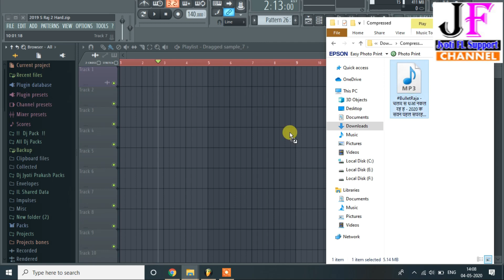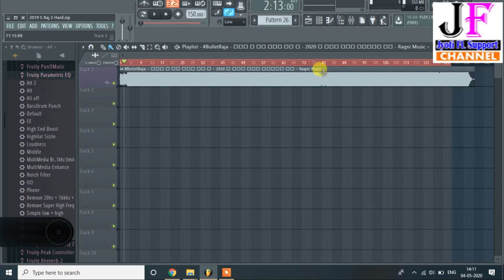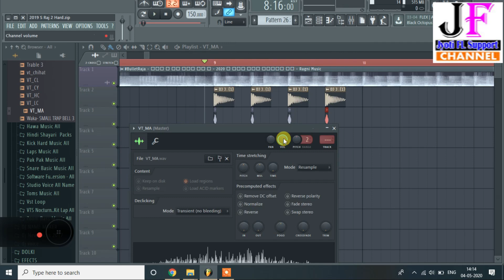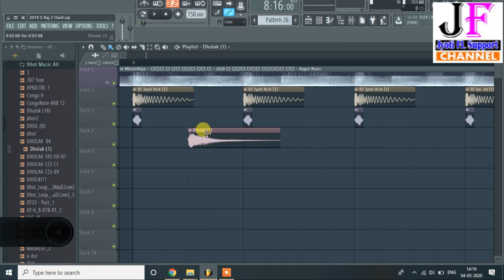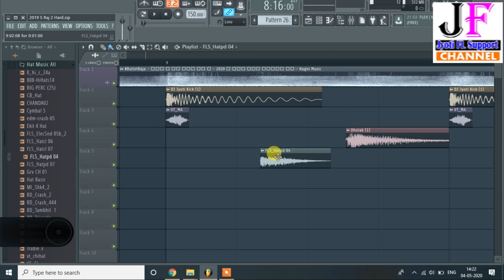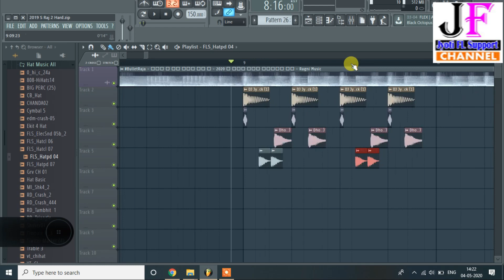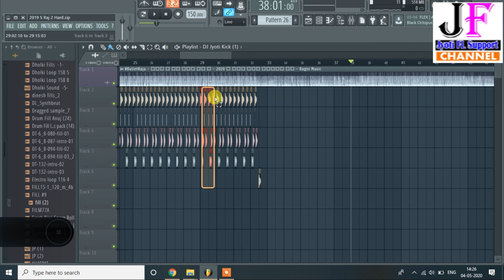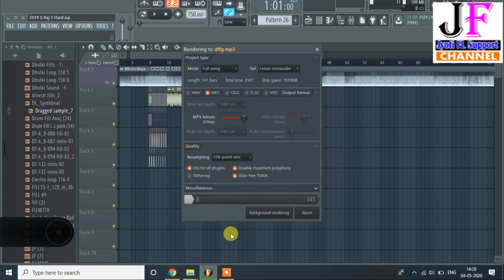Dj Mixing Kaise Kare? How To Remix Bolbam Song || Fl Studio In Hindi 2020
Dj Mixing Kaise Kare Chilam Se Dhua Nikal Raha Hai || Fl Studio In Hindi 2020

अगर यह विडियो आपको पसंद आये तो जरुर इस विडियो को LIKE का बटन जरुर दबाये और इस विडियो को अपने दोस्तों के साथ SHARE करे । विडियो देखने के लिए धन्यवाद

inquiry No: \ (Dj Jyoti Prakash ( Buxar Jilla )

Topic:-
chilam se dhua nikal raha hai,
chilam se dhua nikal raha hai dj,
chilam se dhua nikal raha hai dj song,
chilam se dhua nikal raha hai flp,
chilam se dhua nikal raha hai remix,
fl studio mobile me beat kaise match kare,
how to match beat in fl studio,
fl studio me pattern copy kaise kare,
fl studio me pattern kaise banaye,
fl studio dj mixing kaise kare,
fl studio dj mixing kaise kare 2020,
fl studio mobile dj mixing kaise kare,
fl studio me dj mixing kaise kare,
fl studio me beat kaise banaye,
fl studio dj mix tutorial,
fl studio 20 kaise chalaye,
fl studio tutorial mobile